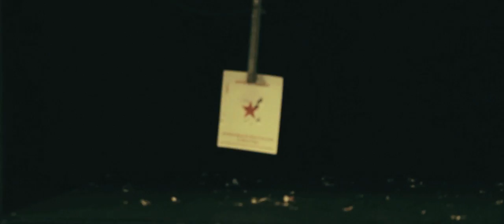Tom Fuller: Chapter 2 - Roller Coaster Free Fall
Taken from 'Freedom' (album).

Director: Matt Silver
Producers: Andy Shore, Steve Petchenik, Matt Silver